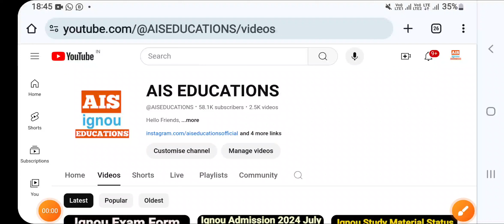Ignou Result Updated For June 2024 Exam || Dated 3rd Sep 2024